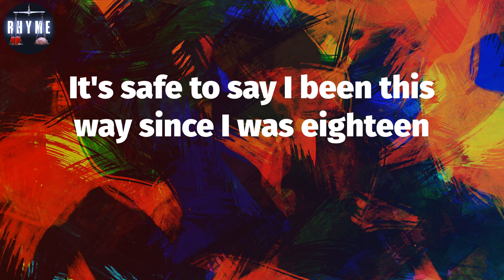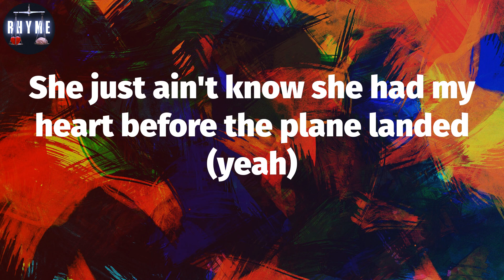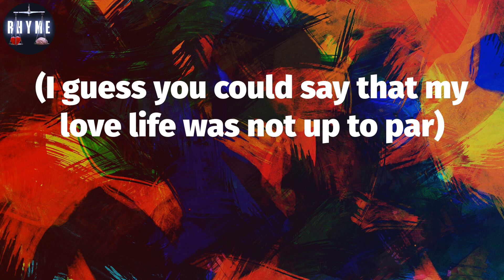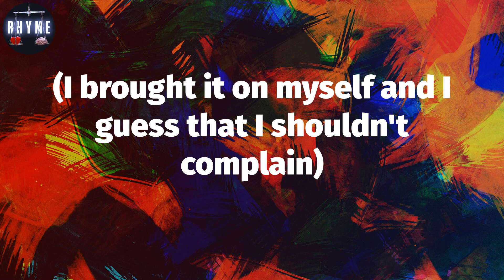𝐑𝐨𝐝 𝐖𝐚𝐯𝐞, "𝐂𝐨𝐥𝐝 𝐃𝐞𝐜𝐞𝐦𝐛𝐞𝐫" (𝐋𝐲𝐫𝐢𝐜𝐬)